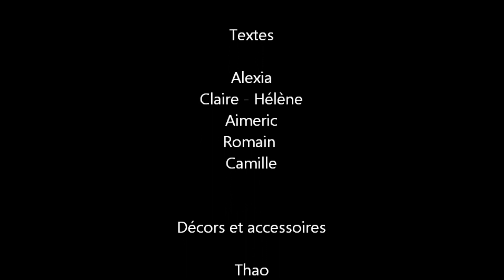scène de ménage by Ifag montluçon épisode2